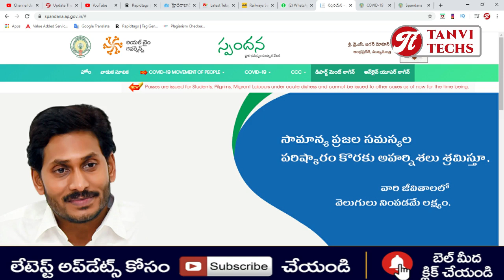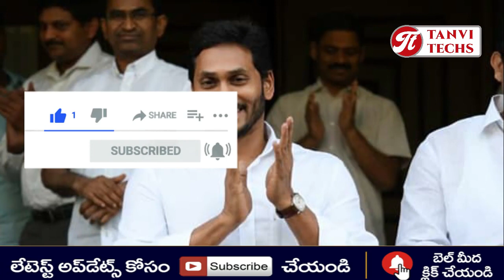స్పెషల్ బస్సులు నడుపుతున్న RTC | ముందుగా బుక్ చేసుంకుంటేనే అవకాశం.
We Tanvika Technologies provide Graphic Designing & Printing Services
(Online Graphic Design, Logo Design, Brochure, Visiting Cards etc)